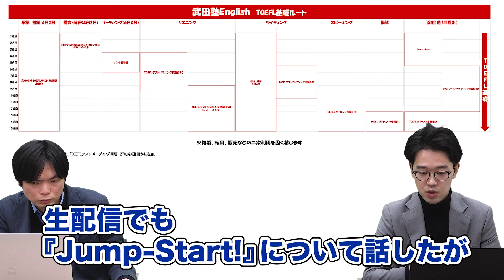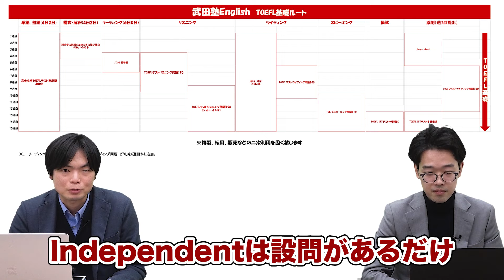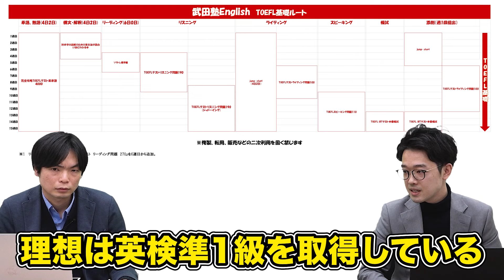【いずれ非公開にするかも】難関！TOEFL iBTの基礎はこのカリキュラムで攻略【取扱注意】vol.181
現在、武田塾Englishではルートの配布はしておりません。

最新版のカリキュラムは、受講者一人一人に合わせてカスタマイズしている関係で、コーチング受講者のみに公開しています。

本気で英語学習を終わらせたいとお考えの方は、英語学習のプロと相談できる無料カウンセリングの方をお申し込みください。

【出演者 情報】
●森田 鉄也
武田塾English Director
武田塾教務部英語課 課長
YouTubeチャンネル 「Morite2 English Channel」を運営。

●井関 真大
武田塾English CEO
武田塾教務部英語課。武田塾 田無校・ひばりヶ丘校・東久留米校 統括。